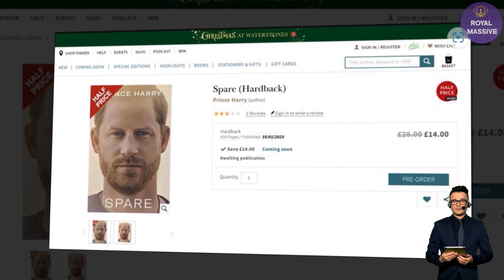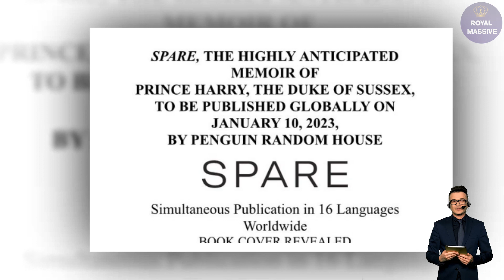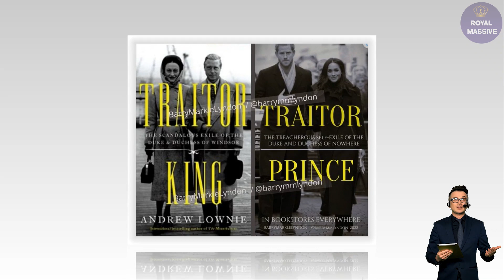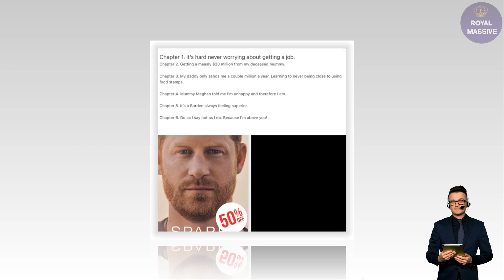That's HUMILIATING! Harry's Memoir Spare Already HALF PRICE In UK As Palace Lawyers On 'Standby'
Prince Harry's tell all memoir 'Spare' has suffered an embarrassing setback having been dramatically slashed in price before it's even hit the shelves.

Waterstones, the UK's biggest book retailer, has cut the price by a whopping 50% on "undoubtedly one of the biggest memoirs of 2023" according to their website.
The book, which is set to be released on January 10, was £28 but is now available for £14.